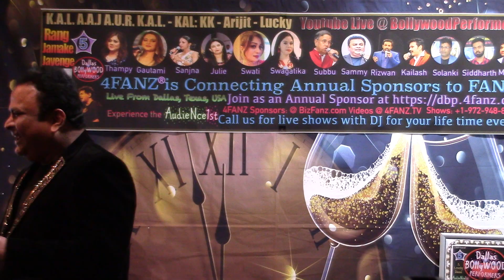Meri Bheegi Bheegi Si by Sammy